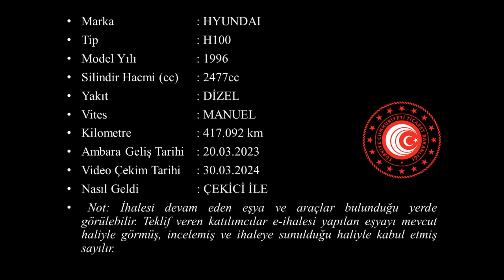ZALOĞLU YEDİEMİN OTOPARKI BAŞAKŞEHİR